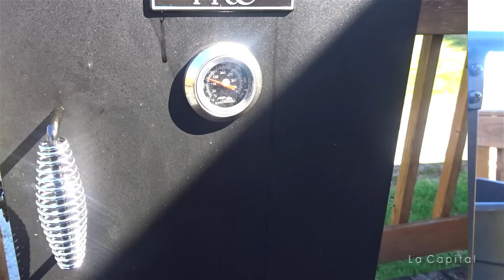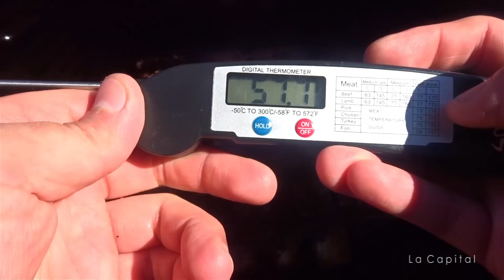Costillitas NO | La Capital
Costillitas no, son costillotas de res sazonadas con rub casero, ahumadas por 4.5 horas y acompañadas con mac & cheese y salsa bbq casera. Carne abundante, suave y jugosa. Una verdadera joyita.

Mi ahumador: Masterbuilt 20051311 GS30D 2-Door Propane Smoker

*Yo le puse:
-Salsa Inglesa
-Sal y Pimienta
-Azúcar
-Cebolla granulada
-Ajo granulado
-Chile en polvo
-Tomate
-Chile jalapeño rojo
-Vinagre blanco
-Miel
-Queso Mozzarella
-Queso Cheddar
-Leche
-Mantequilla